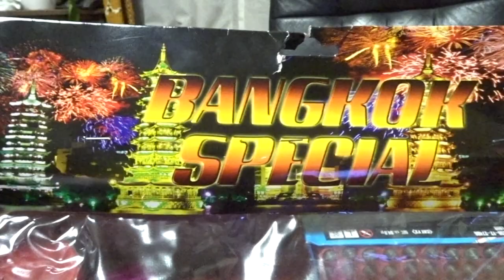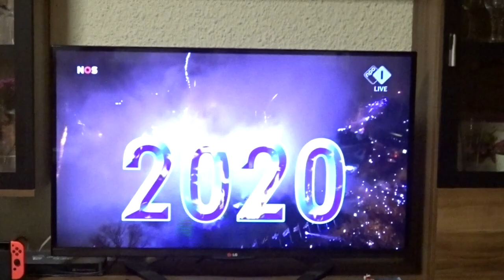🎉🥂NEW YEAR EVE 2020🎇🥳 || VLOG 89 || IRNAVRD♥️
This Video is about Celebrate  New Year Eve 2020 at home with my loving Family.